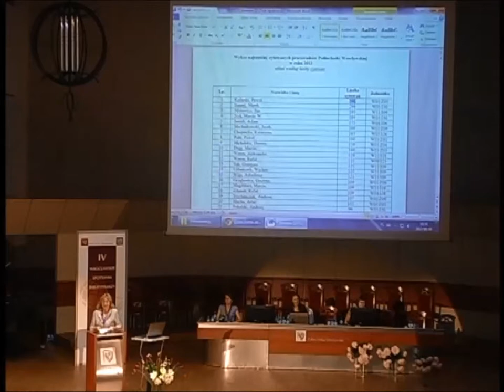Anna Komperda - Warsztaty „DONA w ALEPHIE" cz. 3 - IV WSB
SESJA IV. WARSZTATY „DONA W ALEPHIE " NA POTRZEBY SYSTEMU POL-ON

Anna Komperda
Biblioteka Główna i OINT Politechniki Wrocławskiej